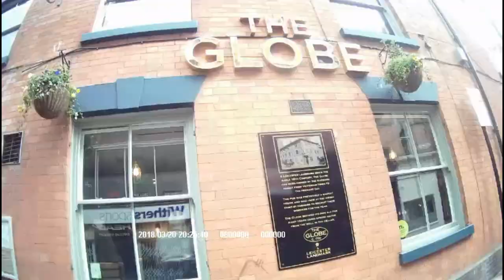St Patrick's day, Leicester